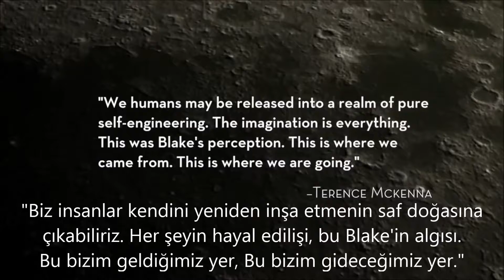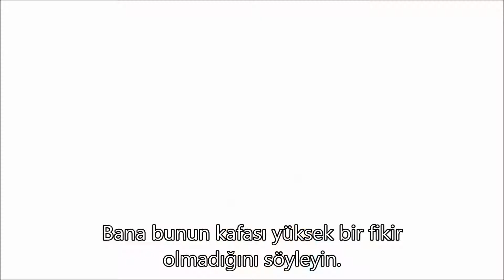The Six Epochs of Evolotion - Türkçe Altyazı (2)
Bu bölümde Jason Silva bizlere, Evrimin Altı Devri'ni açıklıyor. Tek bir atomdan evrenin tamamına uzanan yolculuk. Tekten gelip tekilliğe gitmenin altı aşaması.

Bu listede Jason Silva'nın Shots of Awe kanalı üzerinden yayınlanan video serisinin türkçe altyazı eklenmiş hallerini bulabilirsiniz.

Makro-Kozmik düzeyde tüm zıtlıkların mutlak dengesine inanan ve ne olduğumuzun değil, nasılsak öyle olmamızın önemini savunan Matagga of Bilcim, hazırladığı ve aracı olduğu tüm içeriklerde, tüm eserlerde, tüm çalışmalarda da bu prensiplerle hareket eder.

Tüm videolarımıza ulaşmak ve yeni videolarımızı takip edebilmek için;